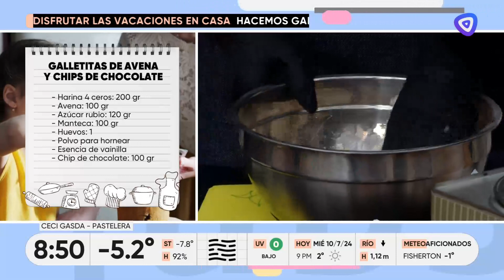Cocinamos junto estas vacaciones de invierno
PLANAZO PARA LAS VACACIONES: COOKIES CASERAS
👉🏻Hoy en nuestro movil de la mano de @panandcakerosario preparamos unas fáciles y ricas cookies para hacer en casa.